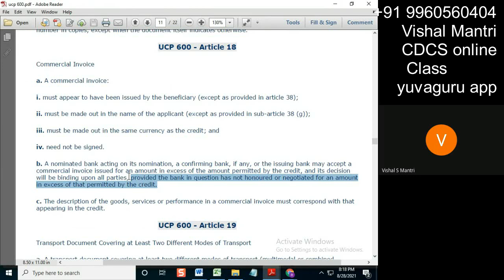CDCS Class UCP 27082021 watermark#shorts98